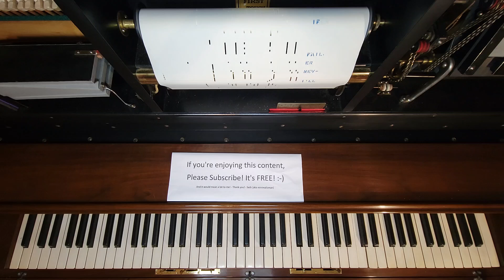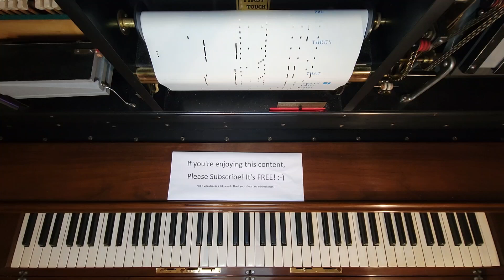Toot, Toot, Tootsie (Original U.S. 40941) - QRS Word Roll Q-126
Played by Wallace Bradley
Pianolized by @minimalizman